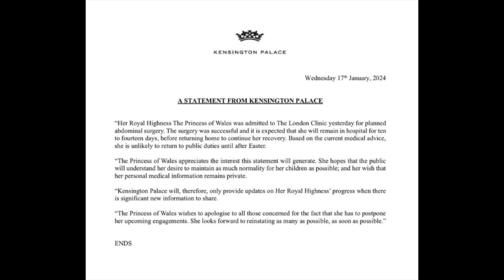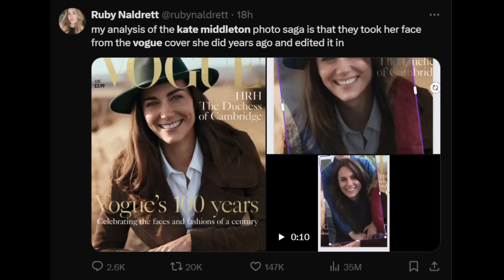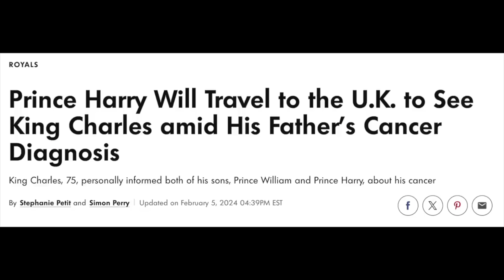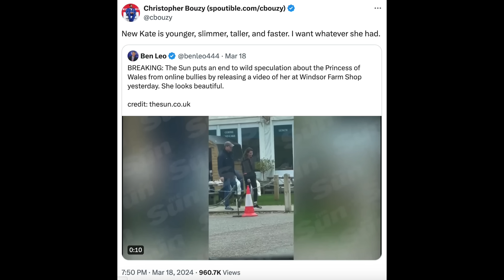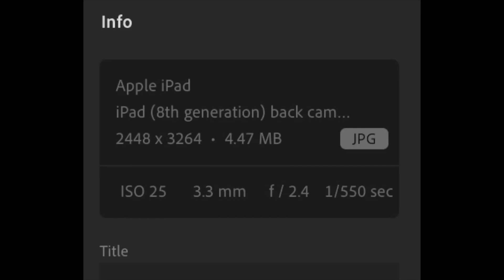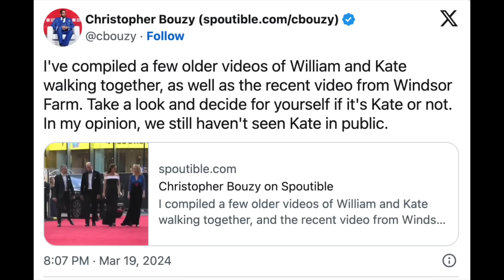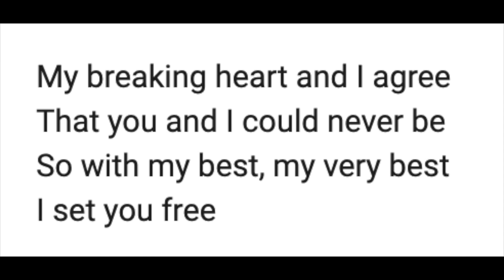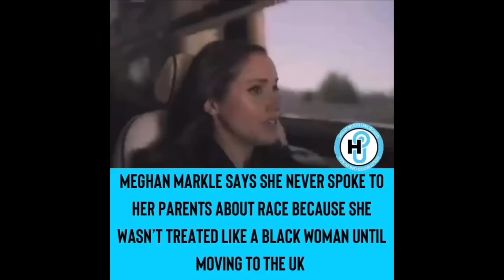Meghan Markle & Prince Harry's Agenda AGAINST Kate Middleton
Catherine has announced her devasting cancer diagnosis and that didn't stop Harry & Meghan from capitalizing on the news and having their crazy team spread insane lies about her. Will they ever stop?

love you ❤️

Video Chapters:
0:00 - intro
1:00 - Scandalous store
1:44 - The Kate Middleton hysteria: a timeline
3:49 - Hollywood's Photoshop
4:32 - The hysteria continues
6:04 - Catherine's cancer
7:28 - Sussex Vultures - BOUZY LOSES HIS MIND
12:52 - Sussex Vultures - OMID SCOBIE
13:19 - Misan Harriman...
16:32 - Meghan & Harry's statement
18:51 - American Riveria Orchard
21:36 - Meghan & Catherine are NOT the same

Meghan Markle and Prince Harry Missed the Mark in 2023 (exclusive details)

Prince Harry did WHAT after the South Park episode? Here's the inside tea and why no one will ever take them seriously in Hollywood or Politics

Prince William and Prince Harry got into a physical fight over Meghan Markle's Rude Behavior... the spare cries some more

Exposing The Scandalous Truth About Meghan Markle and Prince Harry: What Led To Their Departure From The Royal Family?

Exposing Meghan Markle's Past Relationships: Trevor Engelson, Cory Vitiello, and Shady Relationship With Prince Harry

The Truth About How Kate Middleton and Prince William feel about Meghan Markle! How did the Queen treat Meghan? Exposing Meghan and Prince Harry's departure, charity, and Hollywood dreams

A Detailed Coverage of Meghan Markle and Prince Harry's Trial: Scandalous Information That Was Exposed and the Final Decision

Meghan Markle is No Princess Diana: Palace Staff Call Prince Harry and Meghan "Outrageous Bullies"

Redoing the Variety interview, throwing a black woman under the bus, and the plane crash theory... this is how Meghan Markle's week went